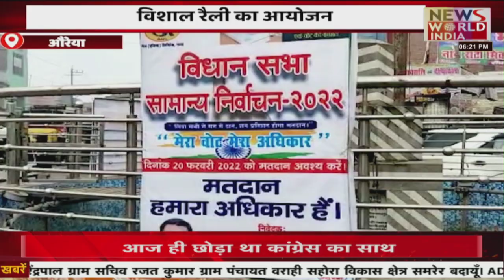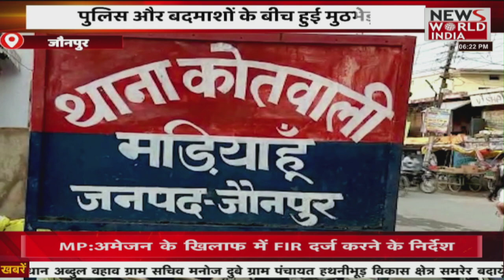News World India Live : देश विदेश की सभी बड़ी खबरें LIVE | Latest News | Hindi News | Breaking News